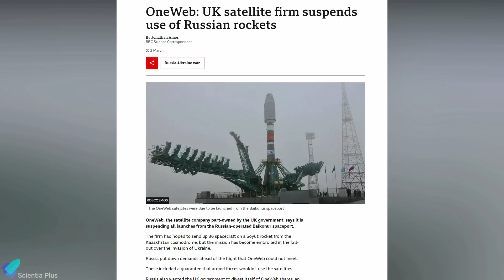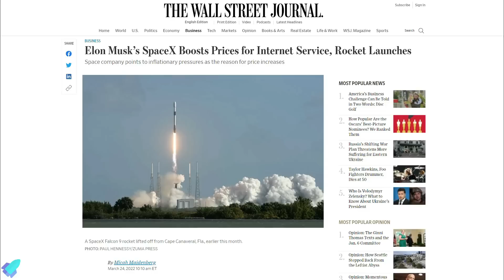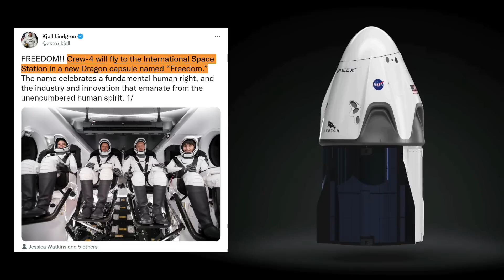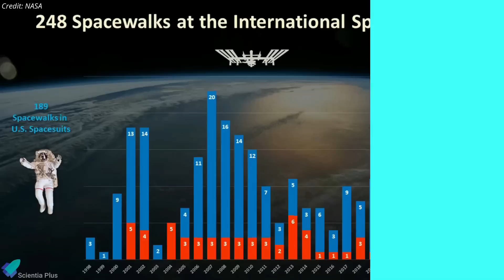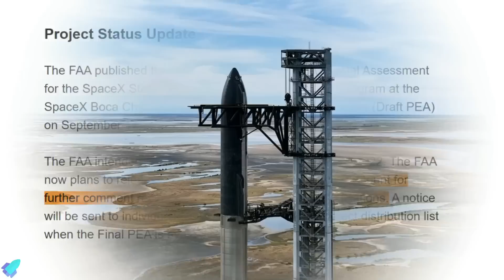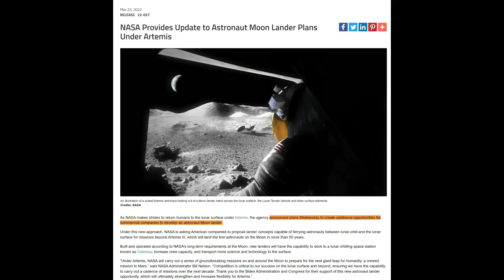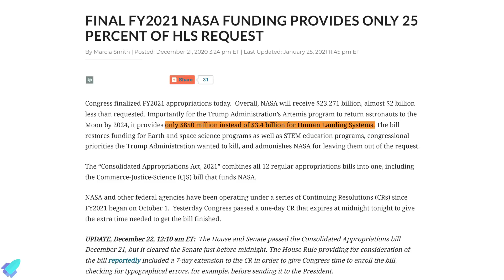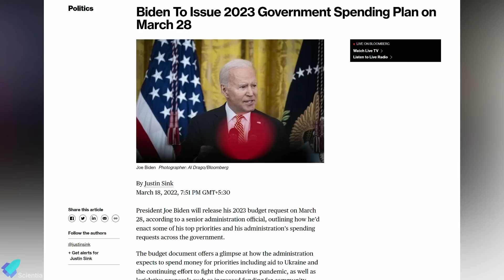Starship OFT-1 Delayed but We Can't Blame FAA This Time | Inflation Hits SpaceX, Crew Dragon Freedom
The FAA has delayed the starship environmental assessment for another month – but this isn't why SpaceX hasn't launched the rocket yet.
SpaceX's starship won't be NASA's only Artemis lunar lander after all.
SpaceX raises launch and Starlink prices, citing inflation. OneWeb to resume satellite launches through agreement with spacex. SpaceX's Dragon capsule for the crew-4 mission gets named "Freedom". ISS astronauts complete two back-to-back spacewalks.

Scripted on 26th March 2022

00:00 SpaceX Updates: OneWeb, Inflation, & Crew Dragon
04:01 Back to Back Spacewalks
05:24 Starship Updates

Image Credits:
Exolaunch
SpaceX
NASA
Brendan Lewis
Starship Gazer
Jared Isaacman
RGV Aerial Photography
Kevin Randolph

Video Credits:
OneWeb
ROSCOSMOS
SpaceX
Simon Miller
NASA
RoBossBomb
LabPadre
3D Daniel
Blue Origin